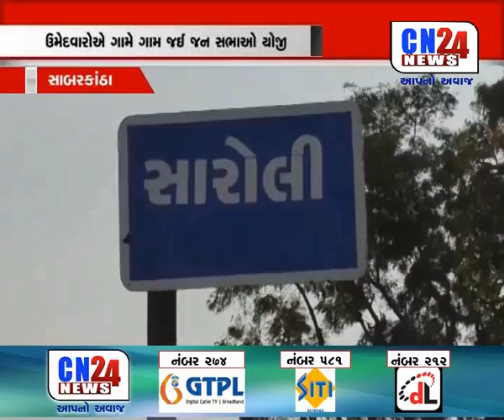SABARKANTHA : UMEDVAARO E GAAME GAAME JAI SABHA YOJI